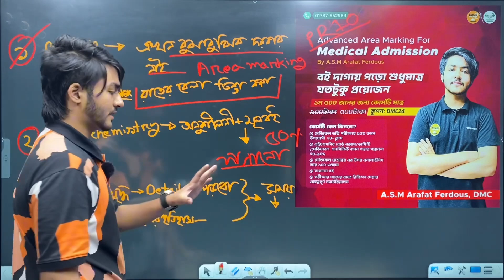পদার্থ বিজ্ঞান ও রসায়ন শেষ দুই মাস যেভাবে পড়বা।